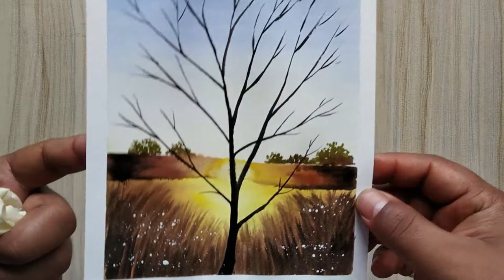Simple Watercolor Landscape Painting for Beginners | Paint with David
(20X26) cm

Sellotape
Water cup
Paper Cutter
Cloth
Pencil
Sharpener
Eraser
Ruler
Table easel